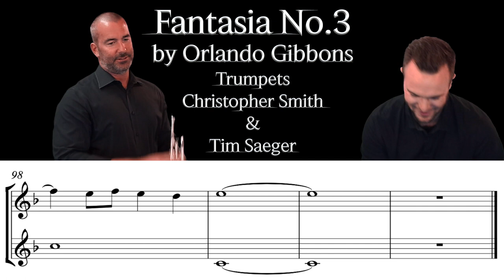Gibbons Fantasia 3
This video is about Gibbons 3